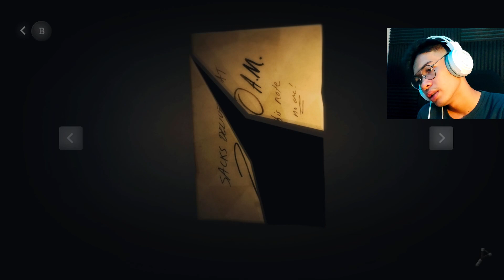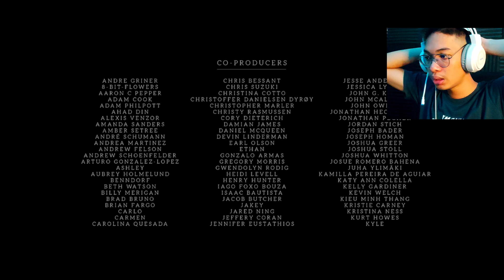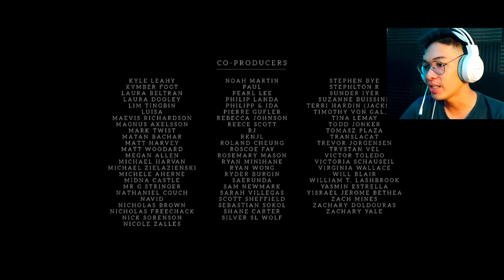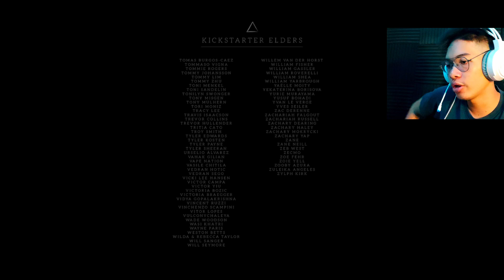I WANT MY MOMMY!!! ! | Pinstripe - Part 4 [END]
We finally got out of that HELLish place, now we're in the safe havens.

Pinstripe is an emotionally charged adventure through Hell created entirely by a one-man team over the course of five years. Play as Teddy, an estranged ex-minister forced to venture through the frozen afterlife in search of his three-year-old daughter Bo, and her perverse kidnapper. Discover the dark secrets of Teddy's past, and confront his sleazy, demonic nemesis, Mr. Pinstripe.